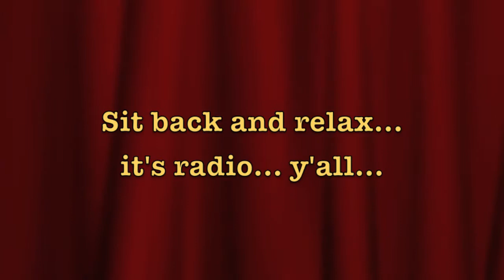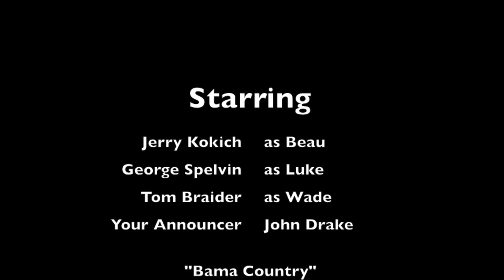Howdy, Neighbor! Ep 1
London Taxi Films and New Old Time Radio Dramas Present "Howdy, Neighbor!", an absurdist radio comedy set somewhere in rural America...

Starring George Spelvin and Jerry Kokich, as Luke and Beau.
Written, Directed and Produced by Jerry Kokich.